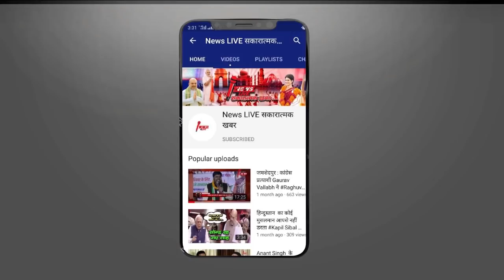पूरा पूर्वांचल की कँपा देने वाला बाहुबली डॉन Mukhtar Ansari को अब मच्छरों से लग रहा है डर-कुछ यू बीत